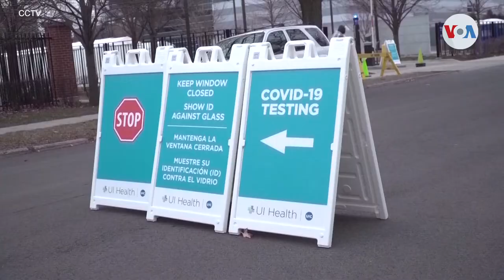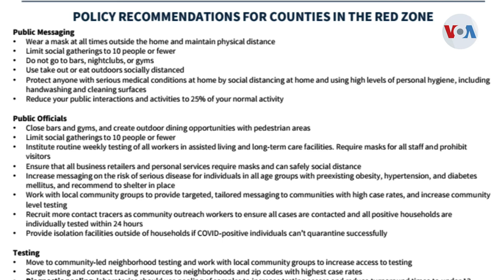EUA bate récord de casos diarios de covid-19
Con más de 74 000 nuevos casos diarios de covid-19 identificados, Estados Unidos bate su propio récord. En el último mes lo ha batido en 11 ocasiones. La Casa Blanca, entre tanto, insta a la reapertura de las escuelas. Desde Washington, informa Bricio Segovia, de la Voz de América.

¡Visítenos!